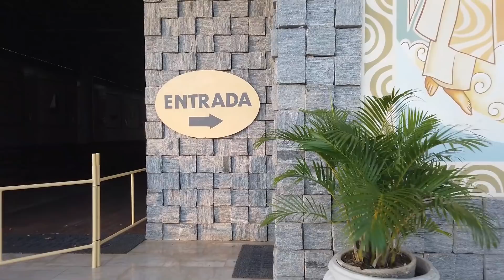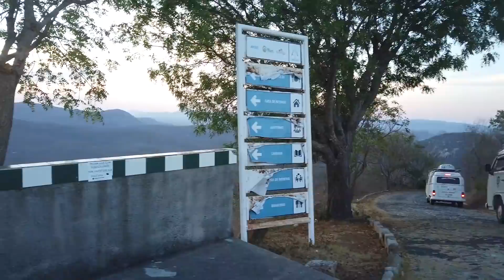VEJA COMO CHEGAR AO SANTUÁRIO RAINHA DO SERTÃO EM QUIXADÁ NO CEARÁ #1017/20 Nois Pelo Mundo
Quando se pensa em viajar para o Ceará a grande maioria das pessoas imagina Fortaleza, Jericoacoara ou Canoa Quebrada. Mas a região dos sertões cearenses tem muito a oferecer ao turista. Uma das cidades que mais chama atenção é Quixadá.

A 167 km da capital Fortaleza, Quixadá é um município que abriga 86 mil habitantes e leva o apelido de “terra dos monólitos” por ter formações rochosas peculiares e que “quebram” a aparência da paisagem sertaneja. Além disso é a maior da região. Na década de 1960 e 1970 o município esteve na lista das 100 cidades mais populosas do Brasil.

Conhecida como "Terra da Galinha Choca", "Terra dos Monólitos" ou "Cidade Rainha do Sertão Central", uma de suas características mais marcantes são formações rochosas, os monólitos, nos mais diversos formatos que "quebram" a aparente monotonia da paisagem sertaneja. É também conhecida por ser a terra de escritores como Jáder de Carvalho e Rachel de Queiroz que, apesar de ter nascido em Fortaleza, a capital do Ceará, possuía uma relação muito forte com a cidade, visitando-a constantemente, quando se hospedava em sua Fazenda Não Me Deixes, que herdou de seu pai, Daniel de Queiroz.

História

Originalmente, a região foi habitada pelos índios Canindés e Jenipapo pertences ao grupo dos Tapuias, resistindo à invasão portuguesa no início do século XVII (17), sendo (pacificados) em 1705, quando Manuel Gomes de Oliveira e André Moreira Barros ocuparam as terras de Quixadá. Estes grupos indígenas resistiram até 1760, pois os conflitos entre índios e colonos, ocasionados pelo desenvolvimento da pecuária desde 1705, praticamente extinguiram essas tribos.

A colonização da área compreendida atualmente pelo município de Quixadá ocorreu através da penetração pelo rio Jaguaribe, seguindo seu afluente o rio Banabuiú e depois o rio Sitiá, cujo objetivo principal era a conquista de terras para a pecuária de corte e leiteira.

A primeira escritura pública da região foi a do Mosteiro Beneditino, hoje Casa de Repouso São José, na Serra do Estêvão, onde hoje é o distrito de Dom Maurício, em 1641. Manuel da Silva Lima, alegando ter descoberto dois olhos d'água, obteve uma sesmaria. Essas terras, inicialmente de Carlos Azevedo, eram o "Sítio Quixedá" adquirido por compra conforme escritura de 18 de dezembro de 1728.

Em seguida, a propriedade foi vendida a José de Barros Ferreira em 1747 por duzentos e cinquenta mil réis. Oito anos depois, José de Barros, construiu casas de morada, capela e curral, lançando assim as bases da atual cidade de Quixadá, sendo considerado, portanto, o legítimo fundador da cidade. A fazenda prosperou e se transformou em distrito do município de Quixeramobim.

A partir do século XIX, com a instalação da estrada de ferro que ligava o Cariri à Fortaleza ocorreu forte urbanização do município. Esta também foi fortemente influenciada pela produção de algodão exportado para a Inglaterra, que nesta época vivia a Revolução Industrial. A Freguesia de Quixadá foi criada pela Lei provincial n.° 1.305, de 5 de novembro de 1869. Em de 27 de outubro de 1870 a Lei provincial n.° 1.347 criou o Município de Quixadá desmembrando-o de Quixeramobim e sendo elevado à categoria de vila.

Com o projeto e a construção do Açude do Cedro, a vila passa a receber ainda mais imigrantes vindo de diversas regiões (estimados em 30.000), além disso diversas estradas foram construídas. Este processo acelera a urbanização, fazendo com que em 17 de agosto de 1889 a vila recebesse foros de cidade pela Lei provincial n.º 2.166.

Deste sua emancipação até hoje, teve cinquenta e três governos municipais, sendo o fazendeiro Laurentino Belmonte de Queiroz, o primeiro gestor no período de 1871 a 1873.

Embora pouco explorado, o município apresenta grande potencial turístico, especialmente para o ecoturismo devido à beleza de suas paisagens, além para a prática de esportes radicais como voo livre (parapente e asa-delta), off-road, trekking, orientação, montanhismo e rapel.

Em 30 de janeiro de 2015, a Barragem do Cedro foi adicionada à Lista Indicativa do Patrimônio Mundial da Unesco.

Um dos pontos turísticos mais visitados de Quixadá é o O Santuário de Nossa Senhora Imaculada Rainha do Sertão que é um templo católico situado a 12 km do centro da cidade e fica a cerca de 550 m de altitude, no Morro do Urucu.

Foi idealizado e construído pelo então bispo de Quixadá Dom Adélio Tomasin. Suas obras foram iniciadas em 1988 com a construção da estrada de acesso ao platô onde seria construída a igreja. Em 1993 foi colocada a pedra fundamental e em 11 de fevereiro em 1995 ocorreu a inauguração.

Próximo ao Santuário existem ainda trilhas para trekking e rampas para voo livre de parapente e asa-delta.

Na subida da serra, pode-se acompanhar estações religiosas, com estátuas de 1,80 m de altura, retratando a Paixão e Ressurreição de Cristo.